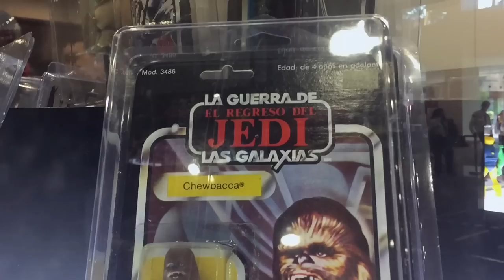Rumbo a Unboxing Toy Convention Expo juguetes ★ juegos juguetes y coleccionables ★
conoce lo que encontraras en esta expo, talleres invitados y mas